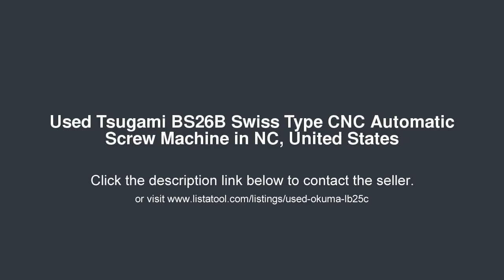Tsugami BS26B Swiss Type CNC Automatic Screw Machine